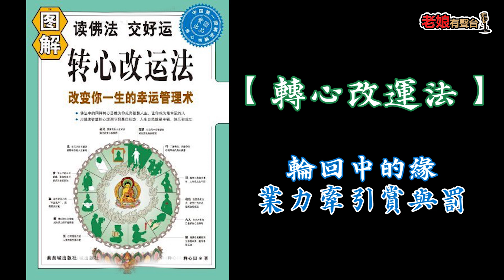廣東話有聲書【轉心改運法】78 輪回中的緣：業力牽引賞與罰